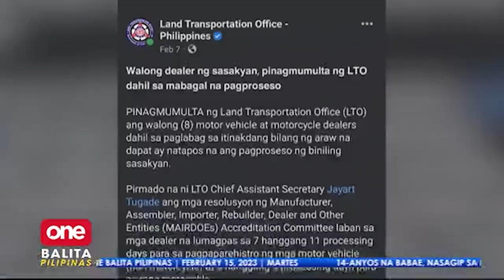LTO, nagpaalala sa mga motorista na ‘No Registration, No Travel’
Nagpaalala sa publiko si LTO Chief Jayart Tugade na dapat ibigay agad ng mga car at motorcycle dealers ang plaka ng mga bagong sasakyan.

Hati naman ang opinyon ng mga motorista at dealers. | via MOJO King Sengco